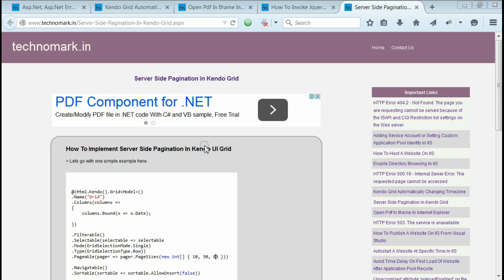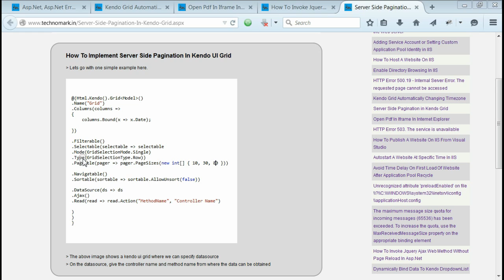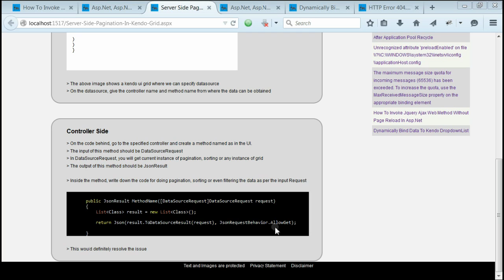Server Side Pagination in Kendo UI MVC Grid (Dynamically Bind Data To Kendo UI MVC Grid)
Complete steps is described in this video regarding Server Side Pagination in Kendo UI MVC Grid (Dynamically Bind Data To Kendo UI MVC Grid)